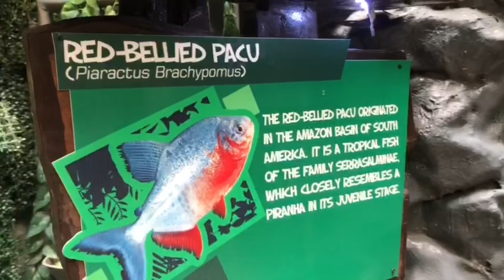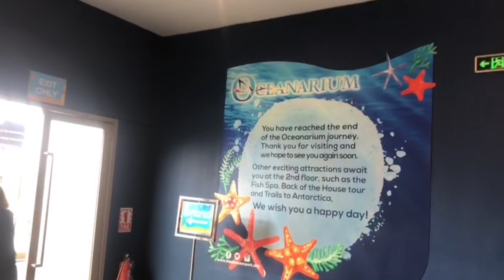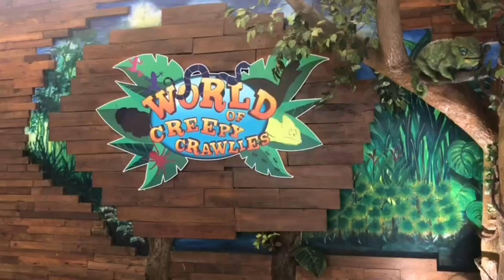Ocean Park(Oceanarium) Family bonding